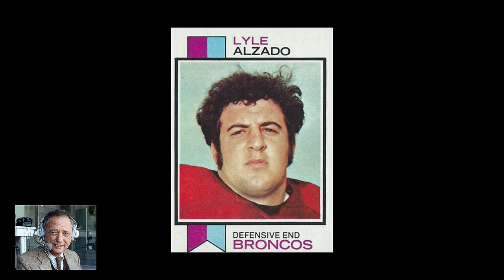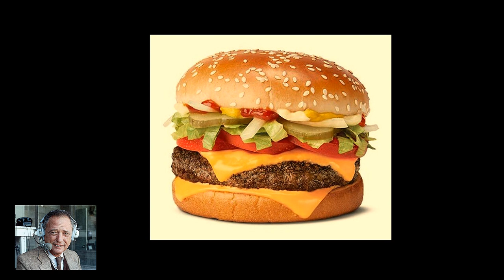Myron Cope on Lyle Alzado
In this "Myron Cope on Sports" commentary, Myron gives his hilarious take on Denver Broncos defensive end Lyle Alzado ahead of a 1973 Steelers-Broncos game. Alzado is best remembered as a fierce player who boxed with Muhammad Ali and forged a bodybuilding career but here, Myron focused on Alzado's early reputation as a "chow hound."